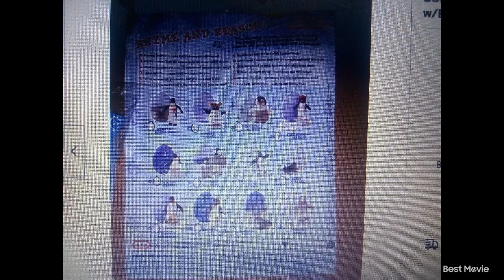2006 Burger King Big Kids Meal Happy Feet Complete Set Of 12 Toys Abc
TOYS:
1) Heart Of Norma Jean
2) Dancing Lovelace
3) Huggable Mumble
4) Feet Stomping Rinaldo
5) Mumble Grows Up
6) Tapping Mumble
7) Melody Ramon
8) Waddle Raul
9) Heart Song Gloria
And More